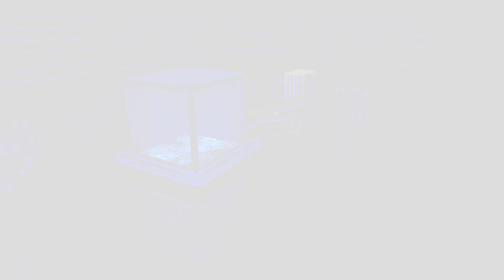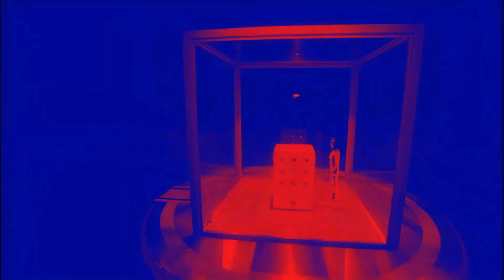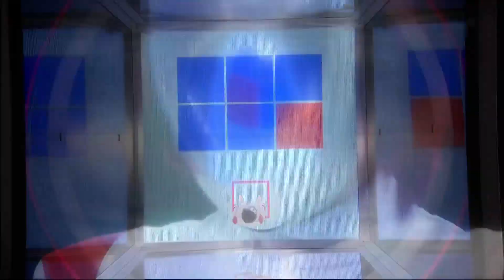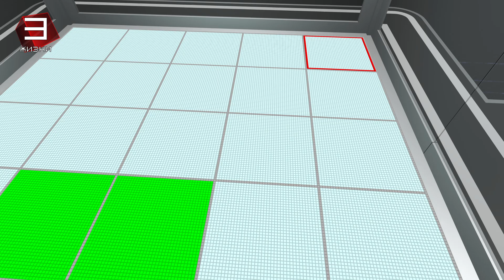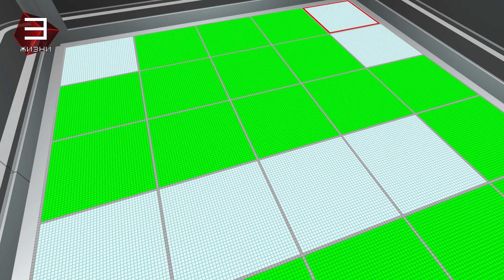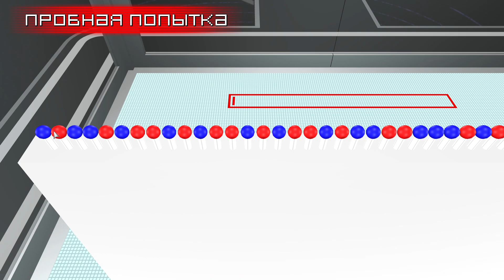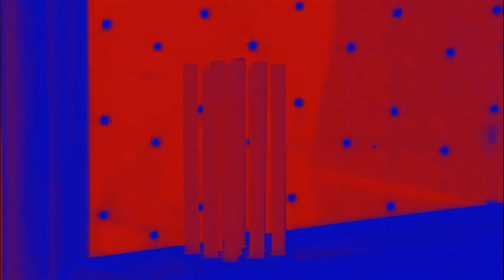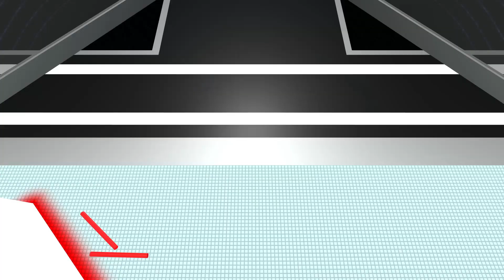КУБ для ПК. Перезагрузка #91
Авторский контент используется исключительно в целях добросовестного использования, а не в качестве присвоения контента себе.